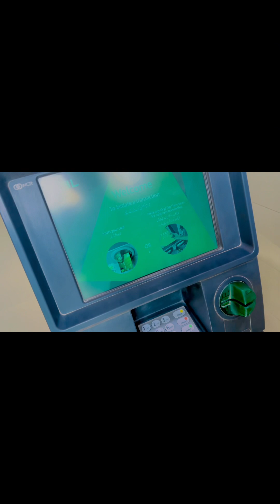Ghar ka Paint (Bhuht Kharab Ho gaya) 🌈❤️♥️😱